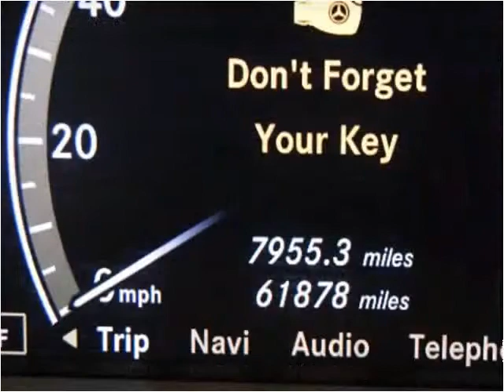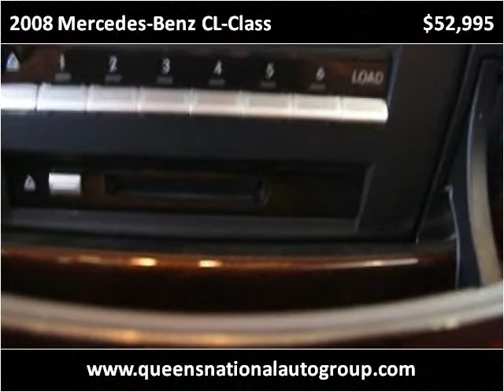2008 Mercedes-Benz CL-Class Used Cars Woodside NY